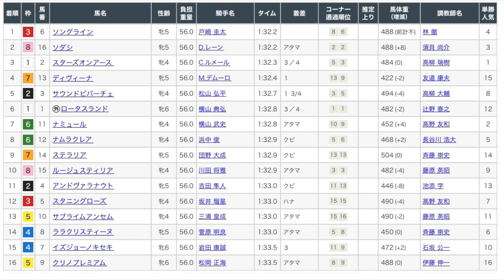ヴィクトリアマイル2023 レース映像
ヴィクトリアマイル2023レース映像です！

1着　ソングライン
2着　ソダシ
3着　スターズオンアース